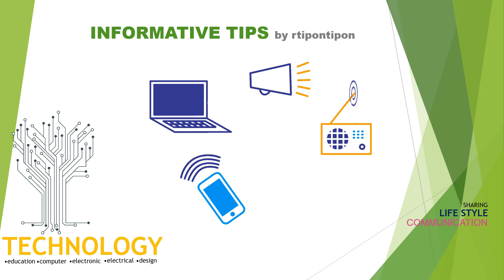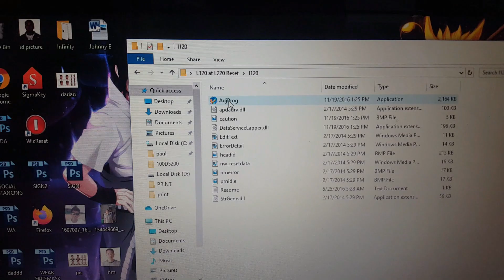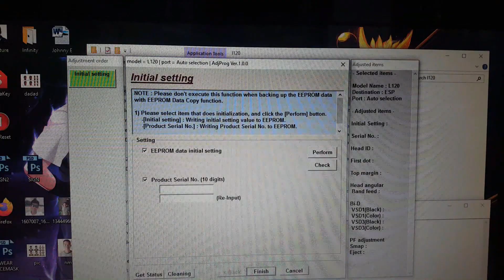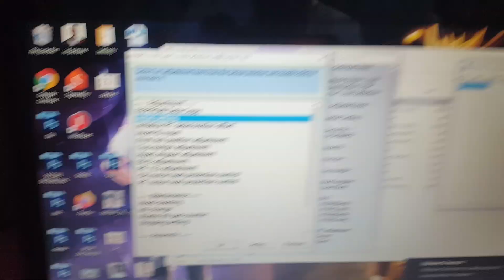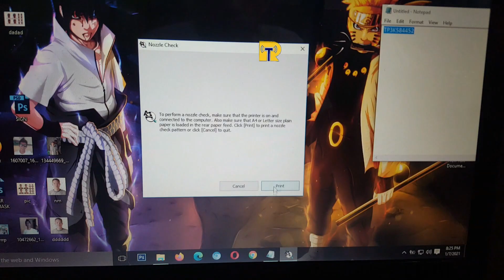Epson L120 End Service Life Fix via RESET